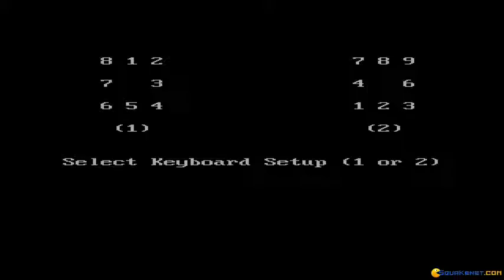Battle of Antietam gameplay (PC Game, 1985)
Introduction and gameplay for Battle of Antietam, Dos PC game produced by SSI in 1985
Battle of Antietam is a tactical simulation, a really good strategy wargame. The game is about killing all the computer's units.